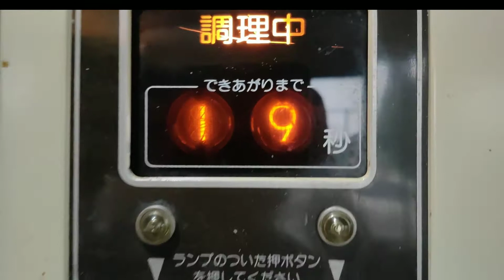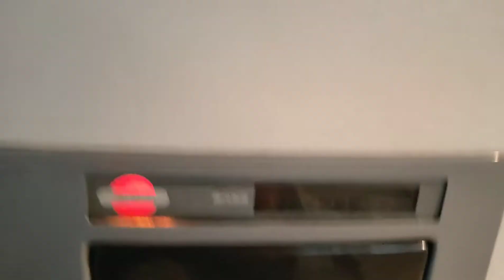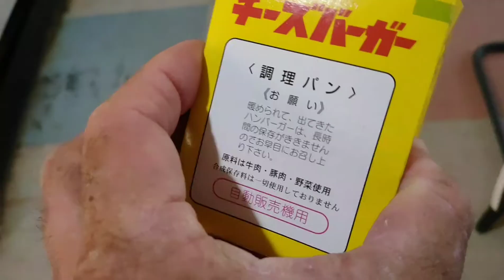絶滅危惧種？！【レトロ自販機】を求めて…。「ドライブイン七輿」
ある日の寝入り端、旅のYouTuberの動画にいわゆるレトロ自販機が出ていて、Kindleで関連書籍探して読んだりしてる内に脳内が昭和にトリップしたまま朝を迎えた。

ので、群馬県藤岡市の「ドライブイン七輿」。

七輿山古墳のすぐ横にあり、知る人ぞ知るレトロ自販機の聖地。映画『お前はまだグンマを知らない』のロケ地でもある。

…に、片道一時間半かけ行ってきた。

若い頃の地元が近いので昔から知ってて利用したこともあるんだけど、二十年ぶり？くらいに自販機の麺とハンバーガーを食べた。夕刻で仕事上がりな雰囲気のオヤジたちが集まり始めた、そんなゆる～い時分。

ラーメンのチャーシュー絶品、ハンバーガーのハンバーグ肉厚でふわふわ。

うまかった。

と、いうのをまとめただけの動画です。同好の諸兄に…。